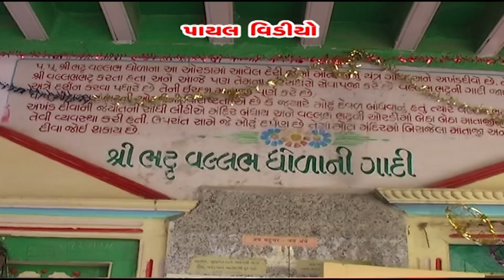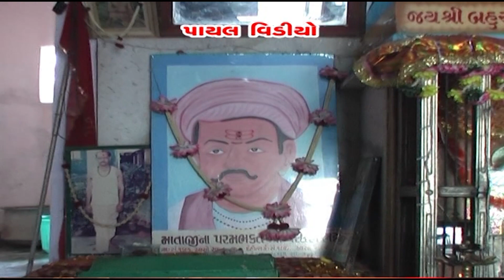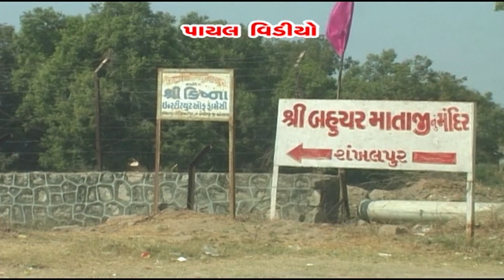Jignesh Barot(Kaviraj) - મારી માતા જોણે - Kajal Maheriya - HD Video 2021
Title : Bahucharmani Daya.
Singer : Jignesh Kaviraj(Barot) and Kajal Maheriya.
Producer : Prahladbhai Sindal.
Director : Manu Patel.
Label : Payal Music.
Designed and Mastered : Rikesh Sindal
Special Thanks : Munno Barot, Sunil Raval and Haresh Sindal.